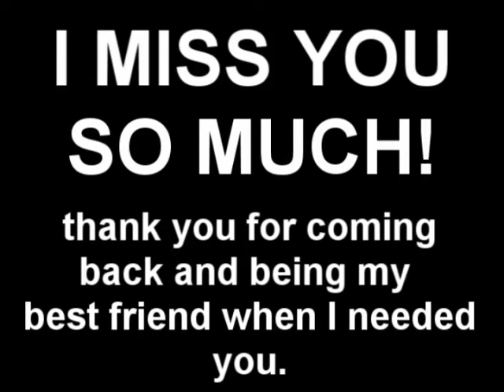the best day